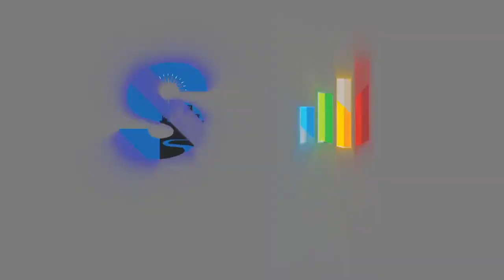Salarpuria Sattva Misty Charm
Salarpuria Sattva is proud to bring to you ‘Misty Charm’ its latest premium apartment offering in a fast growing location – off Kanakapura Main Road. Aptly named ‘Misty Charm’ due to its setting in a naturally undulating valley-like landscape, these premium 1, 2 and 3 BHK homes are located just 16 km from MG Road, on Holiday Village Road, off Kanakapura Main Road. Offering a glimpse of the Old Bengaluru, that is set in pristine nature. What is most enchanting about these homes, is that they offer refreshing valley views on one side, where owners can see far into the untapped virgin greenery.